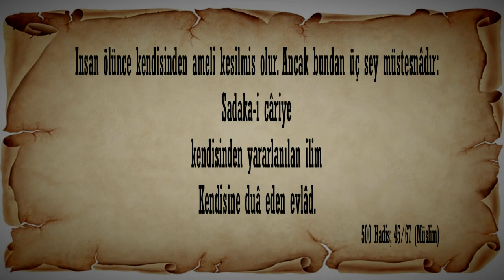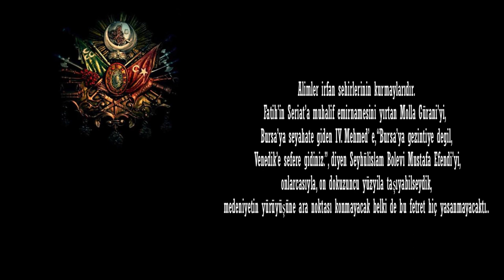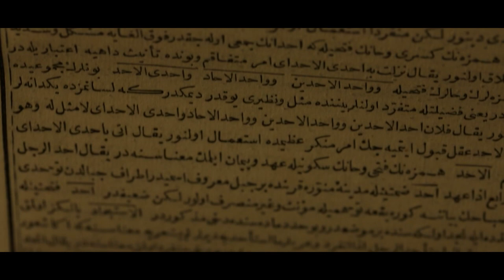DARU'L-FÜNUN VAKFI - Fidan Filmi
Bir gencin medrese ile değişen hayatı...

Bizleri Tüm Sosyal Ağlarda Takip Edebilirsiniz.

Instagram Hesabımızı takip edebilirsiniz.

Facebook Hesabımızı takip edebilirsiniz.

Twitter Hesabımızı takip edebilirsiniz.